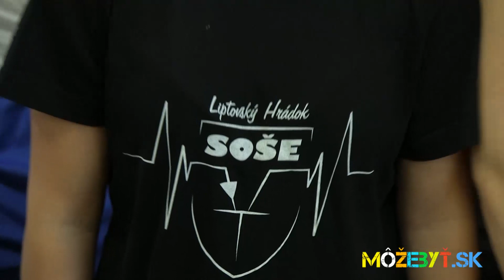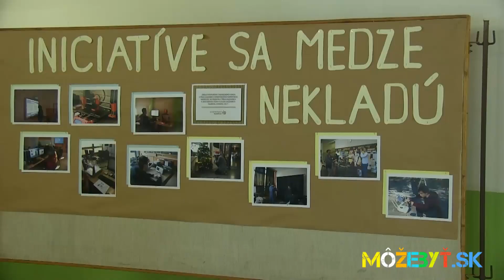Stredná odborná škola elektrotechnická Liptovský Hrádok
V našej škole sa hýbe každý, šport je cool a to už navždy!